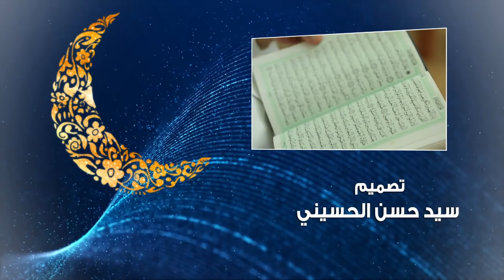تفسير القرآن الكريم - العلامة السيد محسن الخاتمي - 3 رمضان 1439